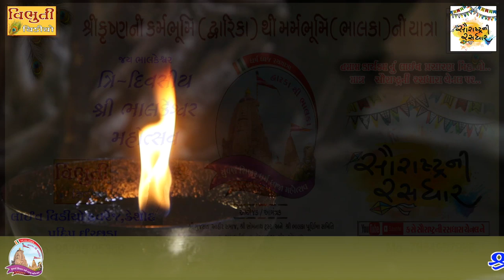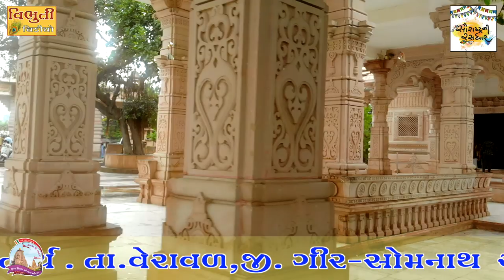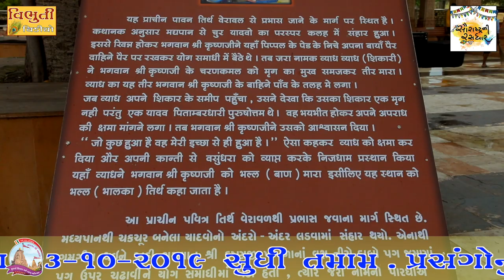LIVE || Lord Krishna || KRISHNA BHAJAN 2020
ત્રિ- દિવસીય સુવર્ણ શિખર  શ્રી ભાલકેશ્વર માહોત્સવ ધર્મધ્વજા મહોત્સવ ભાલક મંદિર
 || 2020